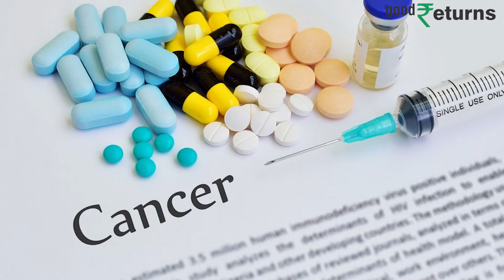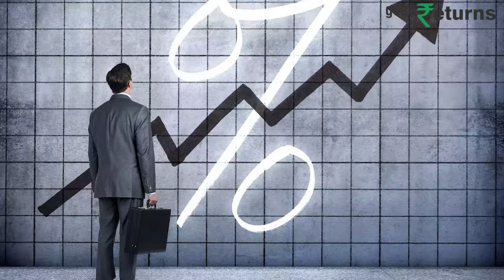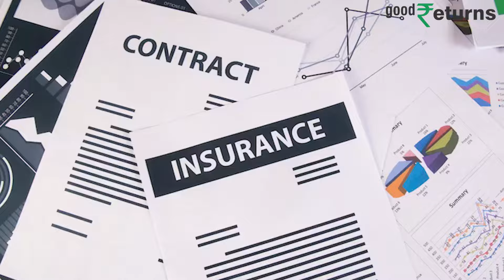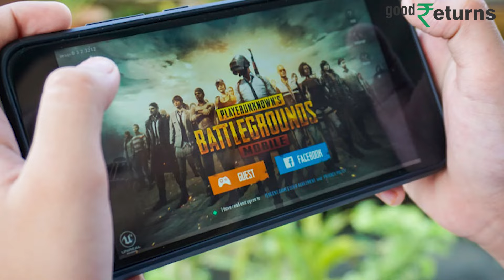54th GST Council Meeting: GST Rates में बड़े बदलाव, जानिए काउंसिल के बड़े फैसले| GoodReturns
GST Council Meeting: यूनियन फाइनेंस मिनिस्टर निर्मला सीतारमण की अध्यक्षता में सोमवार को 54वीं जीएसटी काउंसिल बैठक संपन्न हुई. बैठक में कई मुद्दों पर अहम फैसले लिए गए. जानिए क्या सस्ता हुआ, क्या महंगा हुआ?

                ~PR.147~ED.148~HT.178~GR.121~